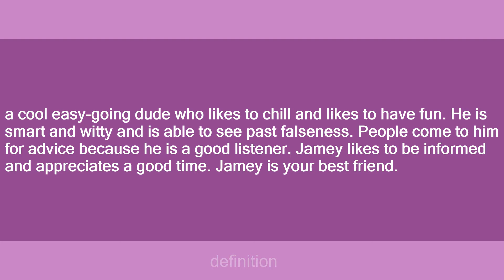Jamey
Slang flashcards: